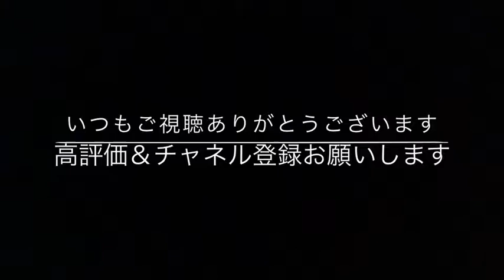アニメクイズしてみた！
皆さんはアニメといったら
何を思い浮かべますか？

同級生2人の熾烈な戦いが始まる！

↓店舗詳細↓
〒950-0087
新潟県新潟市中央区東大通り1-11-12
パルコミニオンビル5F
マジックバーdada
Open19:00〜last

美味しいお酒を飲みながら
目の前で楽しめるマジック！
カウンターショー形式で目の前で
マジックを楽しめます！
カラオケも完備♫
軽食もございます！

マジックバーdadaの公式コミュニティー